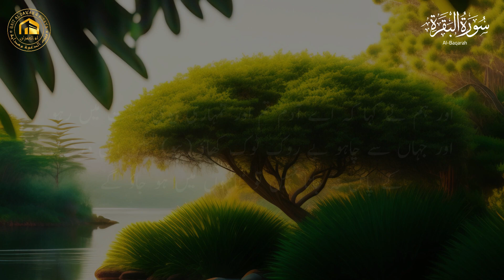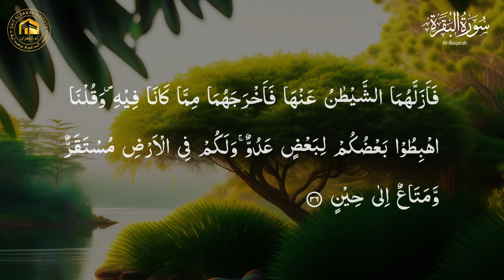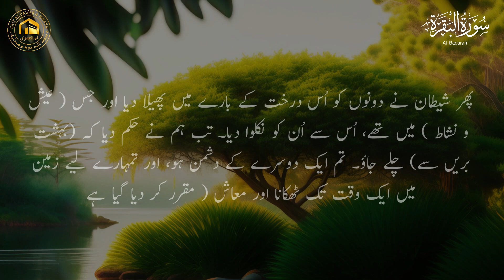Surah Al Baqarah Ayat 35 - 36.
Recitation with Urdu Translation
Tafseer by Maulana Syed Abdul Ala Maududi & Dr. Israr Ahmed